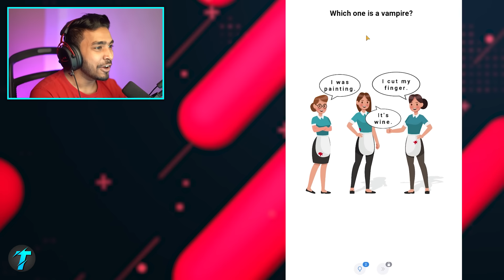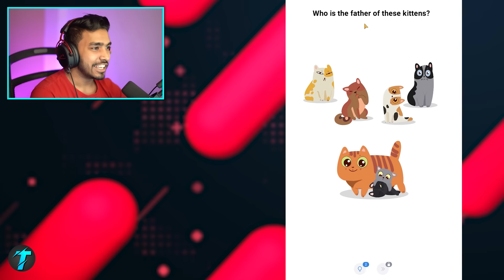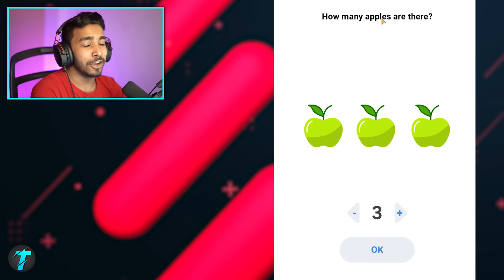TEST YOUR MIND - TECHNO GAMERZ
I BECOME A TEACHER - TECHNO GAMERZ

Hello guys, welcome back to another amazing Teacher Simulator gameplay video, In this video, Techno Gamerz is going to play a Fun game named Teacher Simulator. Teacher Simulator is a Simulation game featuring many Tricky levels. Teacher Simulator is a puzzle game featuring many tricky riddles and puzzles. In the game, I am playing teacher role and you will have to deal with the day-to-day challenges of teaching. You will have to deal with a wide variety of situations, including dealing with a student who is disruptive or a student who is not paying attention. You will have to motivate and discipline students. All of these situations can be encountered in the classroom and they are based on real life situations. You will have to deal with the daily stress and you will have to deal with the daily challenges of teaching. In today's video, I am going to solve few levels of this game.

Credits:- Techno Gamerz

:- Definitely this channel will give you unique content. I do many things in the video to make unique and I always try to make that stuff which you have never been seen before. I spend more than 2 days to make the video unique. I ADD MY OWN RECORDED GAMEPLAY in the video and sync with gamers voice in such a way that video have high educational and entertainment value. I also add sound effects according to the situation, background music according to gameplay moments, Subtitles, Memes, etc. My all gameplays are fully edited, colour grading,
If you have any concerns and if I used your content and you want to remove it, please send an email at . We will remove it as soon as possible.

Must Read:- This channel don't impersonate any channel or individual.

techno gamerz
techno gamer
horror game
techno gamerz new videos
Brain test game online
Male female brain test brain health test online
IQ games online free
easy game
prison break
gaming videos